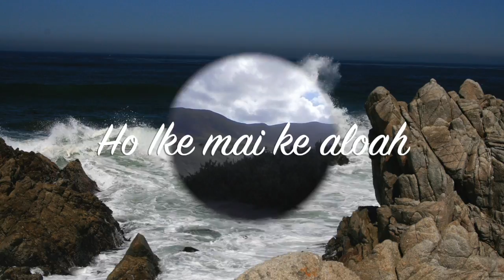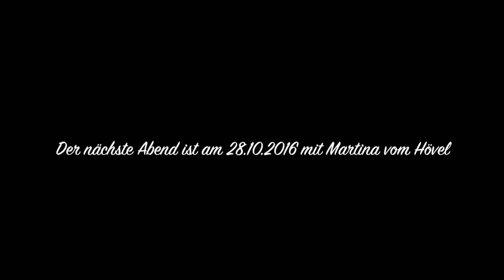18. heilsame Liederabend in Elsdorf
heilsames Singen für Körper Geist und Seele
Wir danken für die Erlaubnis der Veröffentlichung der Lireaufnahme von:
Liebe kann Brücken bau'n (Original von Phyllida)
Kann ich auch mal nichts tun (Original von Joachim Goerke
Traditionell:
Be still
Yale ho
Ho ike mai ke aloha
Shalom Bayta
Alle übrigen Lieder sind Eigenkompositionen
(Text Marlene Loeper, Melodie Gaby Behrmann)